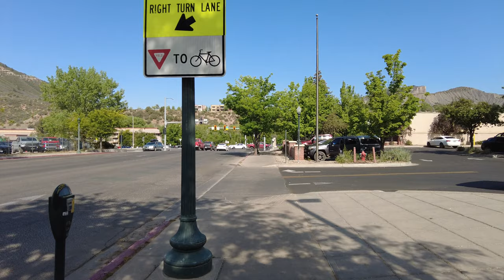Walking in Durango, Colorado (and watching the Steam Train) in 4K 60 FPS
Watching the steam train, and calm walk in Durango, Colorado :)

Video shot the 18th of June 2022 in Durango, Colorado, with a DJI Osmo Pocket 2, in 4K 60 FPS.